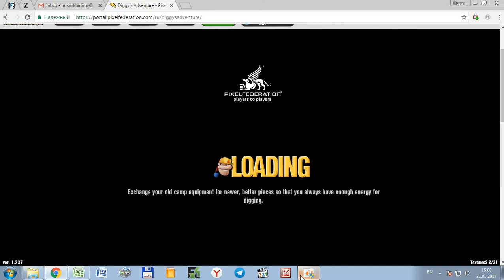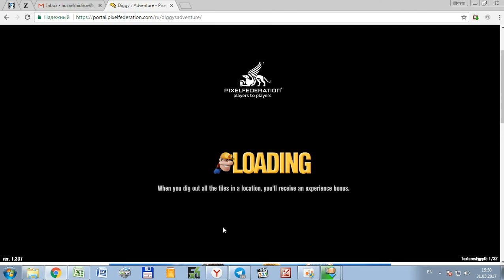Diggy's Adventure Galactic Wars Imperial Prison